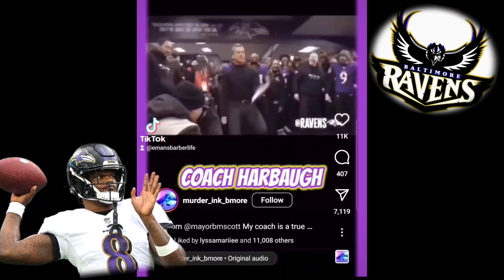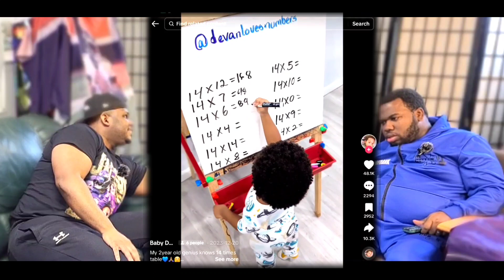CUTT💈N"UP☝️Ep67: Mahomes v lamarjackson, Gil loses in his own Arena & Coco Gauff Greatness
Gilbert Arenas loses his own 3pt Shoutout, the best football game is happening this weekend, you
00:00  Ravens Celebrations
00:59  Intro Gil's Arena 3pt Shoutout highlights
04:35  Tom Brady's Crazy Drone Golf shot
06:20  Baby Geniuses
08:37  Show start
09:40  Richard Sherman, give Lamar his full props
10:45  NFL Match-ups
15:30  🤨 Frank calls for a blowout game
16:13  Better Ravens Celebration
17:35  CJ Stroud is a future problem
19:35  Kiyan Anthony said he would cook 16yr old Melo
23:55  Anthony Edwards is BALLIN'
26:05  Start, Bench, Cut
27:20  Coco Gaugh @Australian Open
28:50  Legacy: following behind your parents
29:40  Better Shooter besides Steph Curry

Facebook&Twitter: CuttinUp